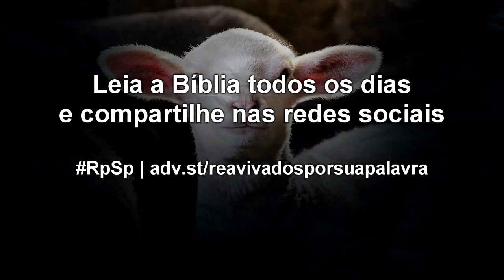Levítico 26 - Reavivados por Sua Palavra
A última seção do capítulo 26 prevê a restituição através da confissão e arrependimento da nação desobediente. Deus não abandonaria completamente o Seu povo, mas lembraria das promessas do antigo pacto com seus antepassados.